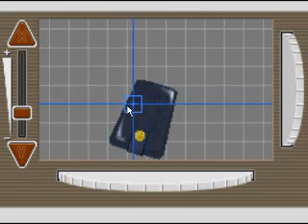Zagrajmy z CDD - Phoenix Wright : Ace Attorney Ep. 5 cz. 2 "Szerokiej drogi, partnerze"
Widzimy w końcu siostrę Emy (Lanę), która odwiedziła nasze biuro. Lana jednak w odróżnieniu do reszty naszych klientów od samego początku przyznaje się do winy i mimo wszystko chce żeby to Phoenix ją bronił. Potem trafiamy do miejsca zbrodni, w którym spotykamy pewnego "szeryfa". Pierwszy raz też pokażę wam dolny ekran w tej grze, gdyż w tym epizodzie będzie on miał większe znaczenie. Enjoy! ;)